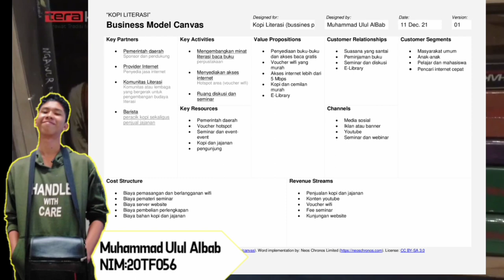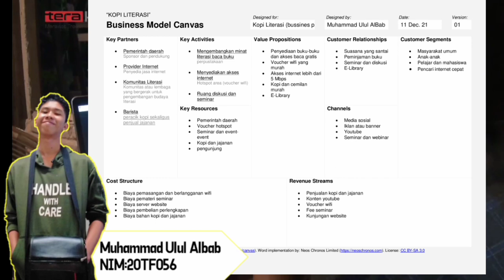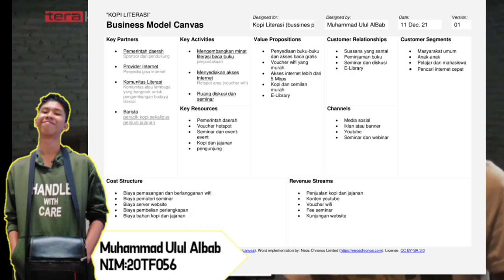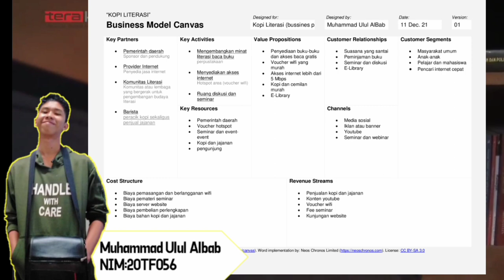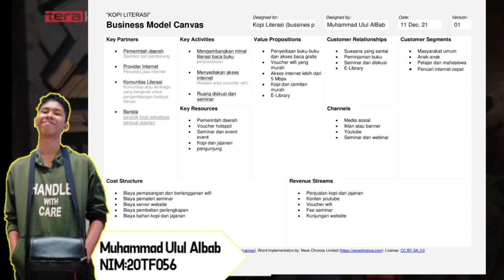Business Model canvas "Kopi Literasi"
Tugas pertemuan 9 MATKUL Tecnopreneurship

Nama: Muhammad Ulul Albab
NIM:20TF056